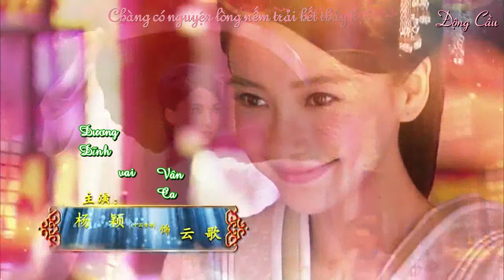[Vietsub] Vân Trung Ca - Vân Ca Hoắc Thành Quân đối đầu (Dương Dung, Dương Dĩnh Angela Baby)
Cảm ơn sự giúp đỡ to lớn của cô Tân Bích Nhu

Càng cảm ơn sự nhiệt tình của các Cầu Cầu bên Trung đã giúp mình type chữ